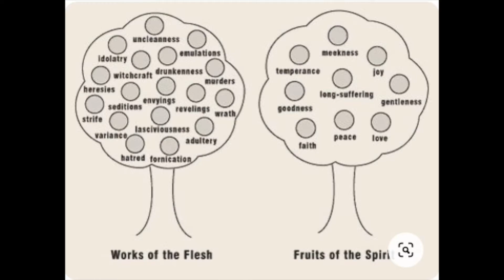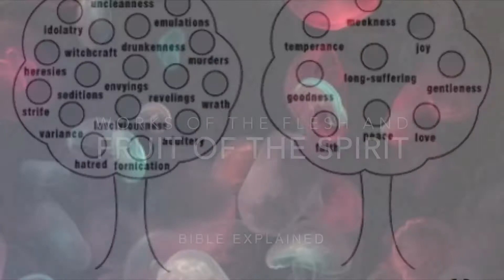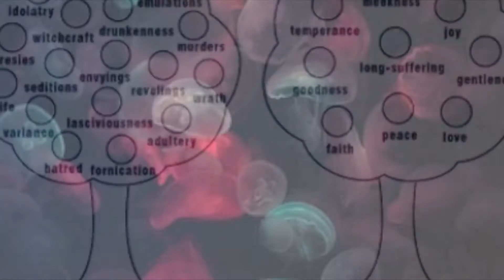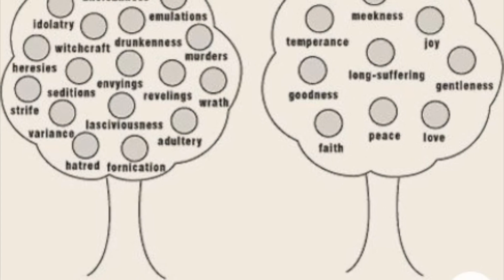26.08.21/மாம்சத்தின் கிரியைகளும் ஆவியின் கனியும்/The works of the flesh and The fruit of the spirit